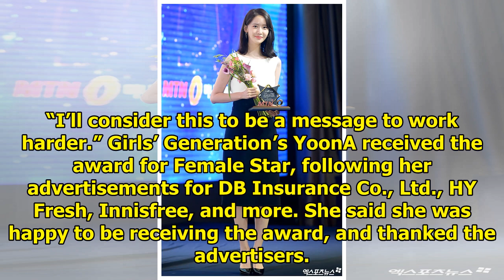Winners Of 2018 MTN Ad Festival Awards | Soompi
Display. Sharethrough. Soompi.1x1 Girls’ Generation’s YoonA, BTOB’s Yook Sungjae, Son Ho Jun, and MO...